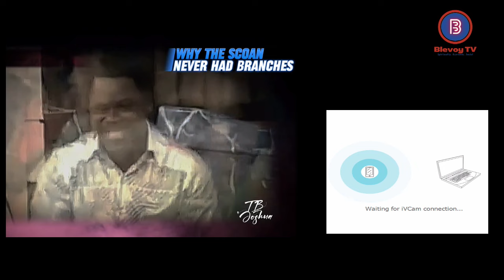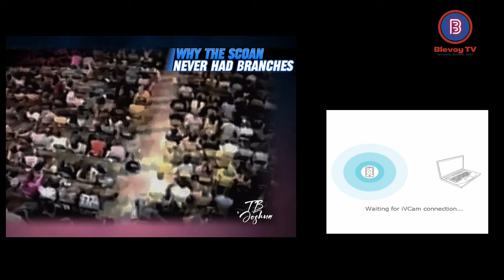CHARACTER: Deeper Secret why SCOAN Never had Branches TB JOSHUA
Prophet TB Joshua gives a deep teaching on why the SCOAN Church never had many Branches. CHARACTER can give birth to anything that is equivalent to it.
Deeper Secret why SCOAN Never had Branches  TB JOSHUA